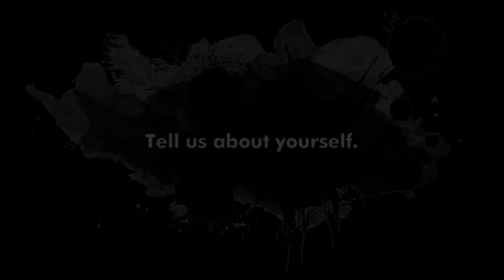Eric Muss-Barnes Interviewed by Nicky Peacock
Author Eric Muss-Barnes is interviewed by British writer Nicky Peacock regarding his debut vampire duology, The Vampire Noctuaries.

COLOPHON:
Final Cut Pro 7
Compressor